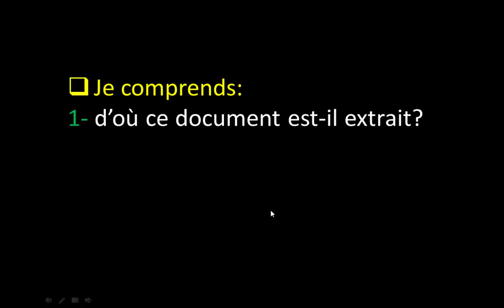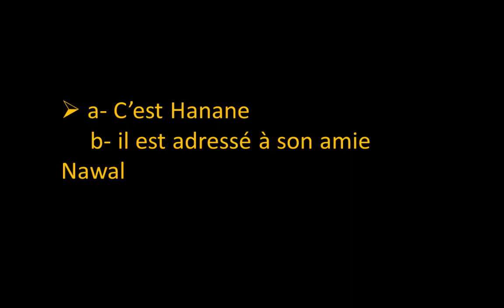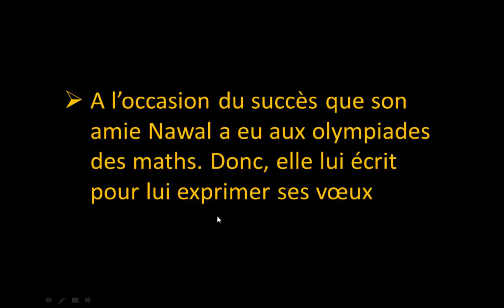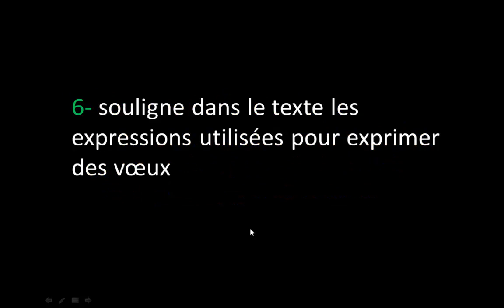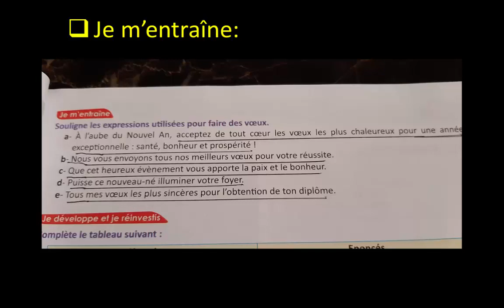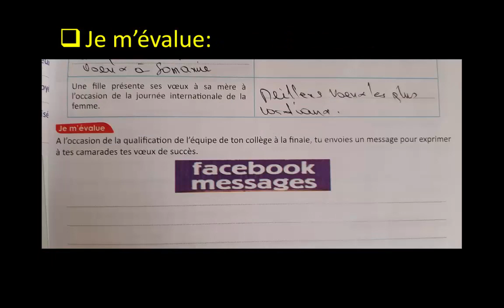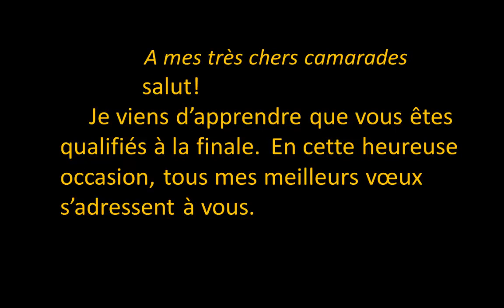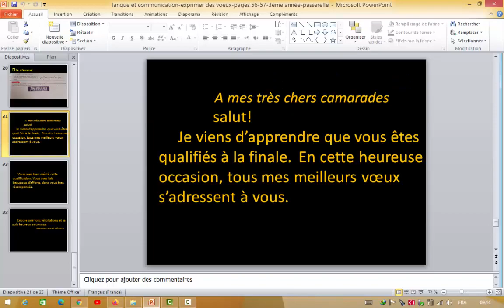langue et communication: Exprimer des voeux / pages 56-57 / 3ème année / passerelle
-passerelle  هنا حلول تمارين الكتاب المدرسي للسنة الثالثة اعدادي